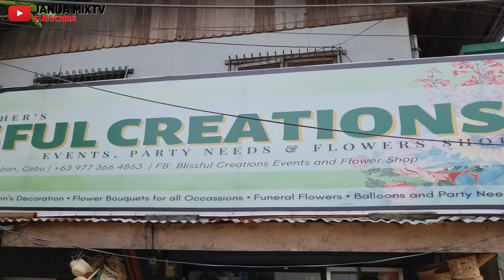SORRY KAAYO NAKAPAHILAK GYUD ME NIMO NANAY